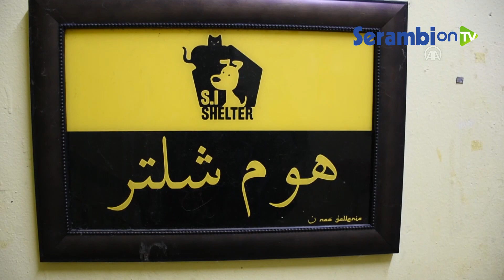Keluarga Penampung Ratusan Kucing dan Anjing Terlantar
SERAMBINEWS.COM, KUALA LUMPUR - Sebuah keluarga di Malaysia telah merawat ratusan kucing dan anjing dengan menghabiskan biaya lebih dari 50,9 juta rupiah setiap bulannya.

Tinggal di Kuala Lumpur, pasangan Muhamad Rafiz Che Samah dan istrinya, Nurul Ain Abdulhamid telah mengabdikan hidup mereka untuk merawat hewan terlantar.

Ada 420 kucing dan 20 anjing yang tinggal di tempat penampungan yang mereka sewa.

Pada awalnya, mereka menampung hewan liar di rumah, tetapi seiring bertambahnya jumlah, mereka harus menyewa tempat penampungan dan mempekerjakan beberapa pekerja untuk membantu merawat hewan.

“Penampungan itu didirikan tahun 2012 oleh Muhamad Rafiz Che Samah. Setiap bulan kami perlu sekitar 15.000 ringgit, termasuk gaji empat orang pegawai,” kata Nurul.

Butuhkan sekitar 450 kg makanan kering setiap bulannya, yang biasanya mereka beli dari pemasok.

Tidak hanya itu, ada juga kontrol dokter hewan biasa, terutama untuk hewan yang cacat.

Secara keseluruhan, biayanya setidaknya 15.000 ringgit (sekitar $ 3.600) per bulan.

Mereka terkadang mendapat dukungan finansial dari para pecinta hewan, tetapi mereka mengatakan mereka tetap harus menjaga mereka meskipun tidak ada dukungan.

Satu-satunya masalah adalah mereka tidak selalu bisa berlibur keluar kota atau untuk kunjungan keluarga.

“Sebaliknya, keluarga kami berkunjung karena kami tidak bisa meninggalkan hewan-hewan ini,” kata sang istri.(*)